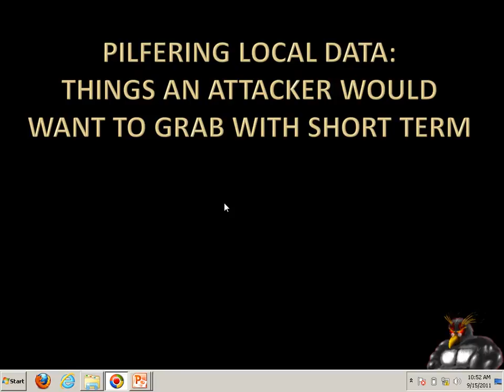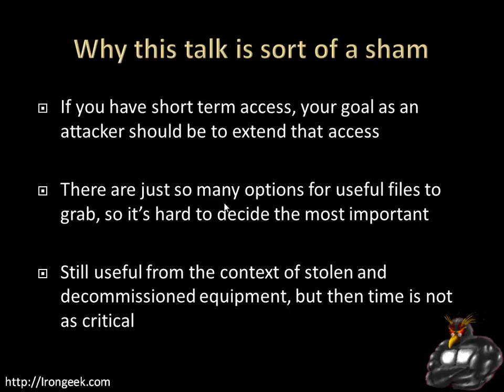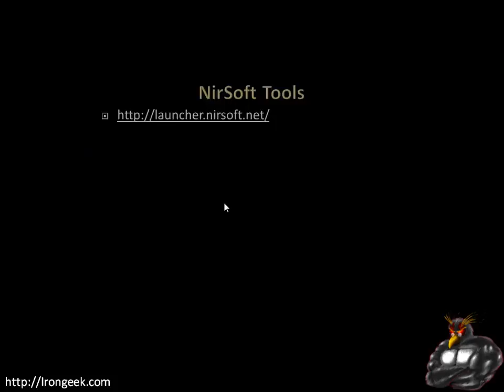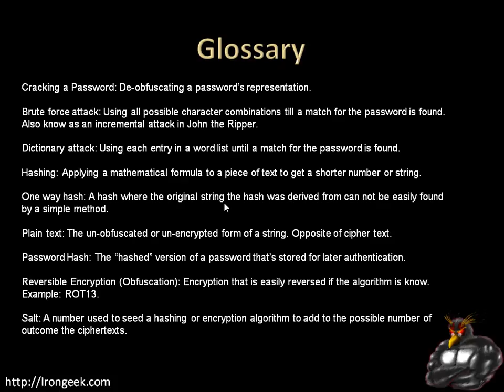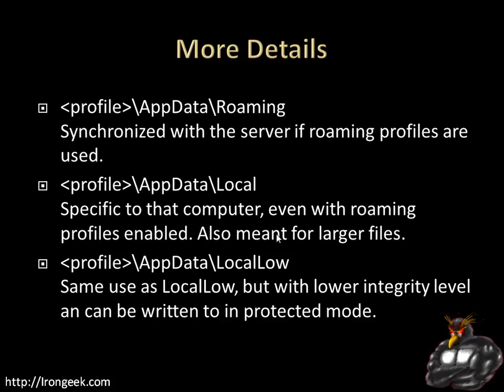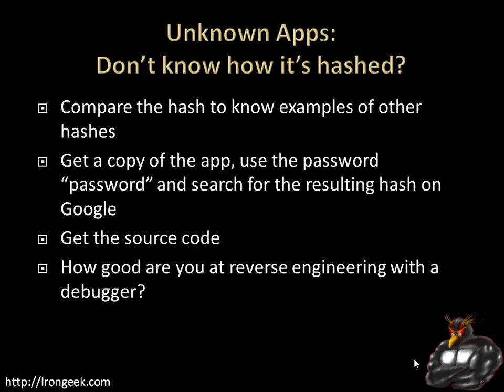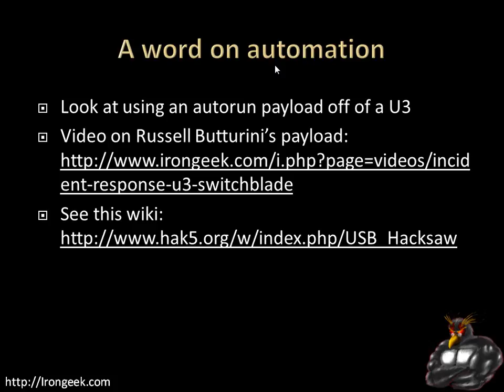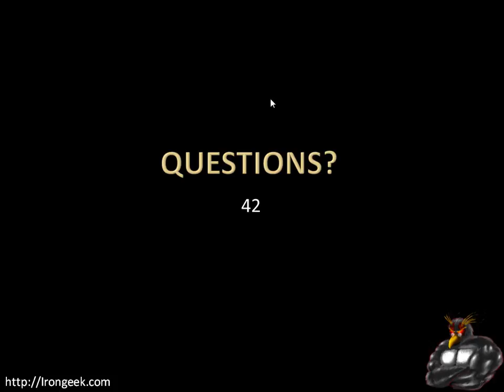Pilfering Local Data Things an Attacker Would want to Grab with Short Term Local Access